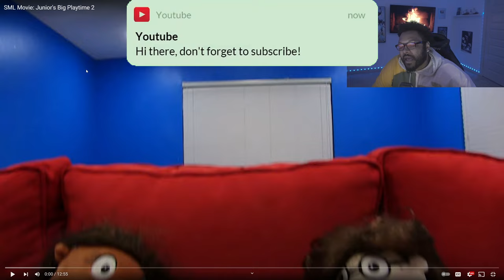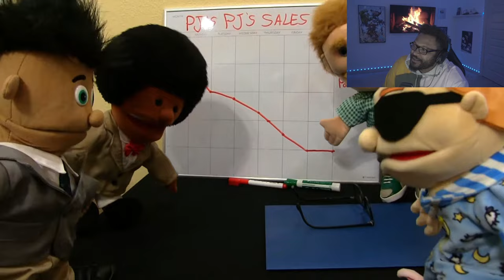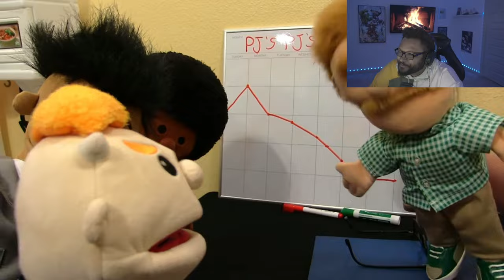SML Movie: Junior's Big Playtime 2 *REACTION*